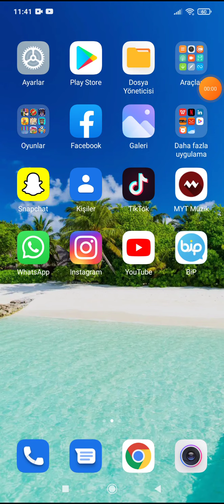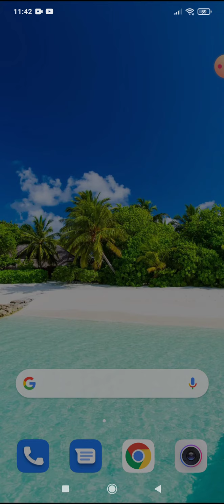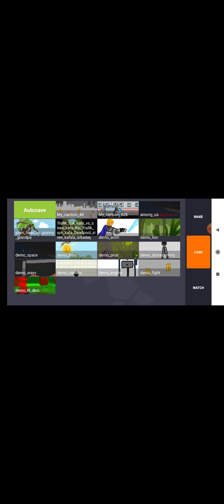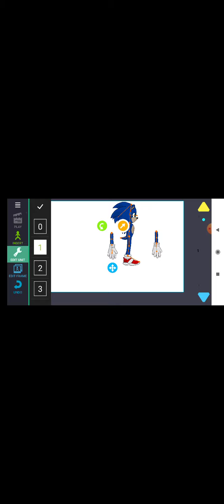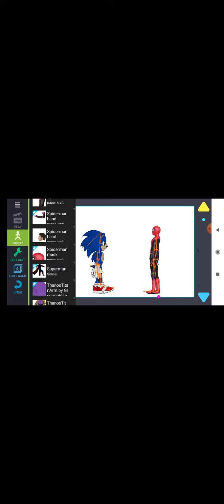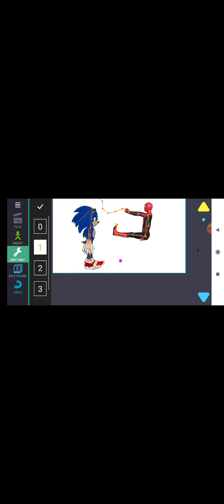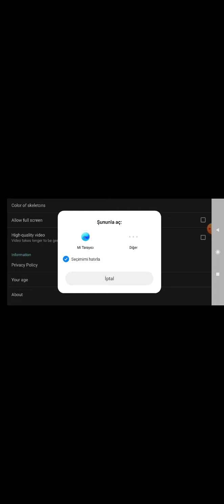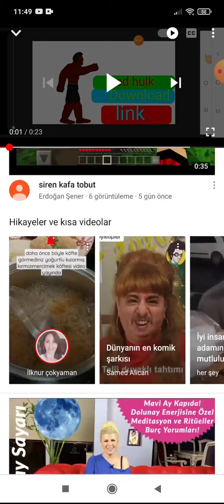drawing cartons 2 nasıl karakterin ikinci eli koyulur😲😲'nasıl full ekran yapıldığını yoruma yazın